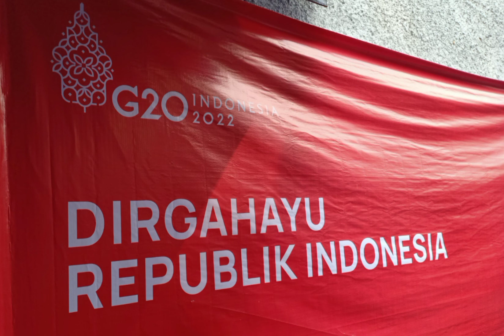Bendera - Cokelat || Lagu Kemerdekaan (Sound Gleeerrr)